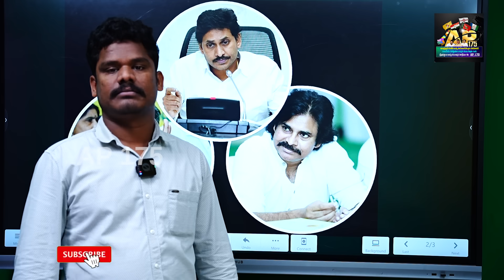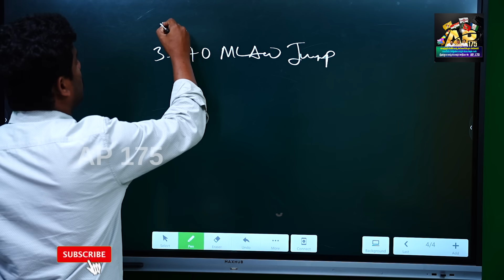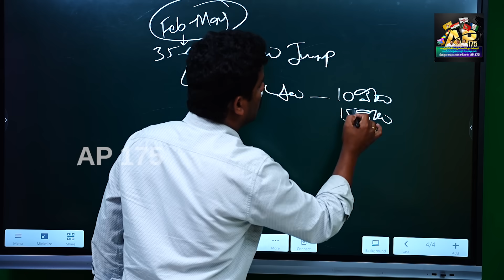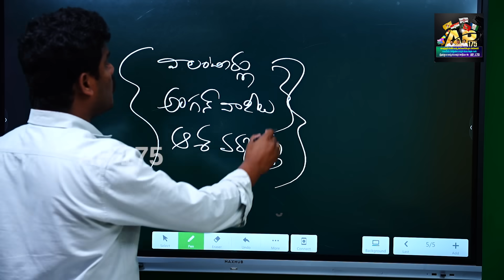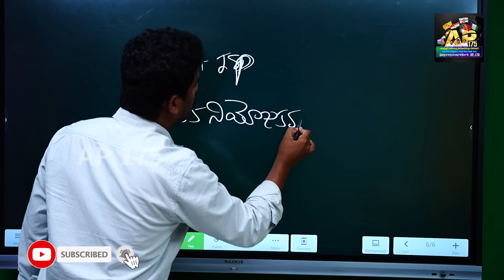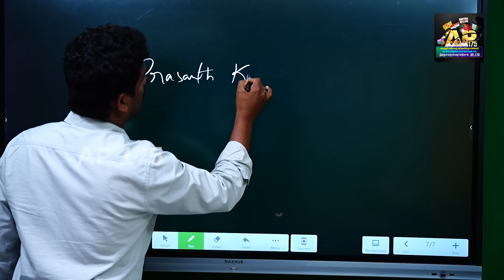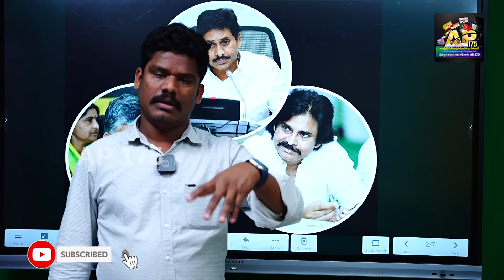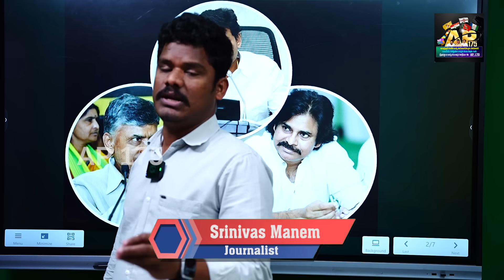Why Not 175 Reverse YCP: ఇప్పుడు చెప్పండి వై నాట్ 175 అని! | వైసీపీ గెలవదు అనడానికి రీజన్స్ | AP 175